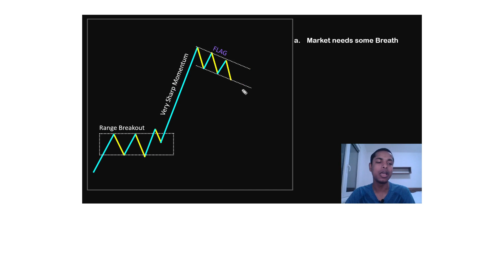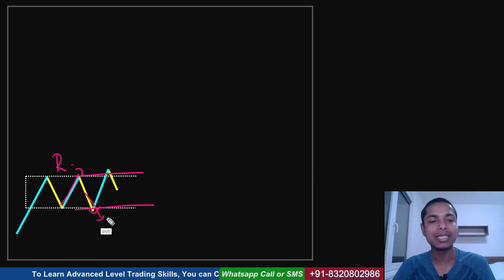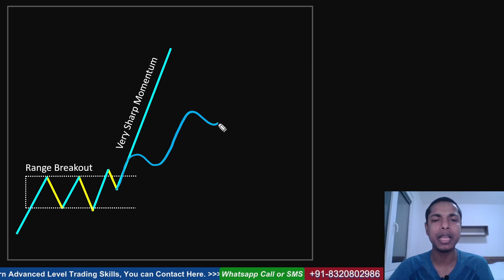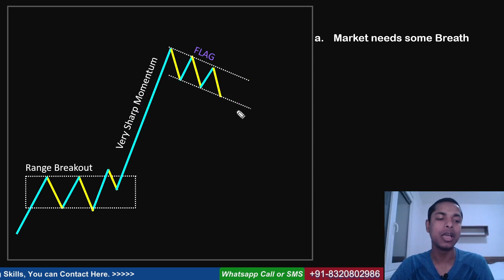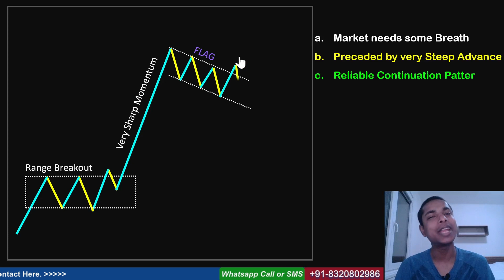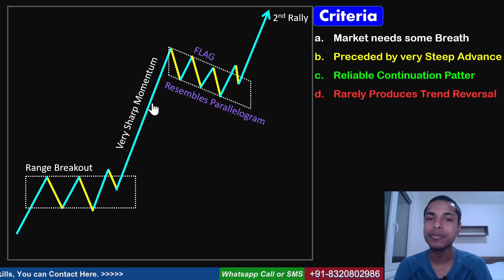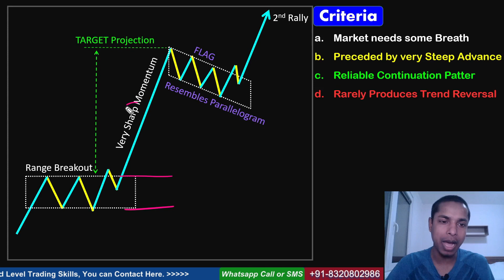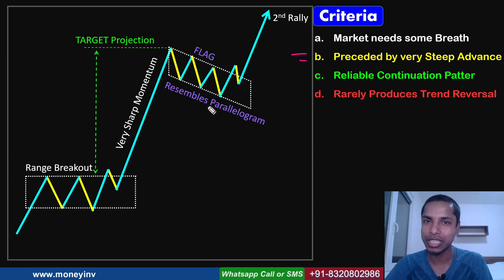Trade Flag Pattern Like Pro | Chart Reading Skills with Low Risk | High Reward Trading Setup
शेयर बाजार से कमाई, शेयर ट्रेडिंग सीखें, शेयर ट्रेडिंग को समझें

Dr. Alamgir

📌 In this Video - 👇

00:00 - Introduction
01:52 - What will we learn
02:23 - Basic Structure of Flag Pattern
07:07 - Criteria to make this pattern
15:56 - Target Projection of Flag Pattern trading

Stock market, Share market, Trading, Investing, Finance, Money, money invest talk

Any stocks or ideas mentioned in this video are not buy or sell recommendations. Therefore, I, Alamgir Mondal or any other person related to our YouTube channel “Money Invest Talk” don’t bear any responsibility if you incur any loss using these ideas or stocks. Please be aware that trading is risky by its inherent nature and consult with your financial advisor before taking any investment decision.